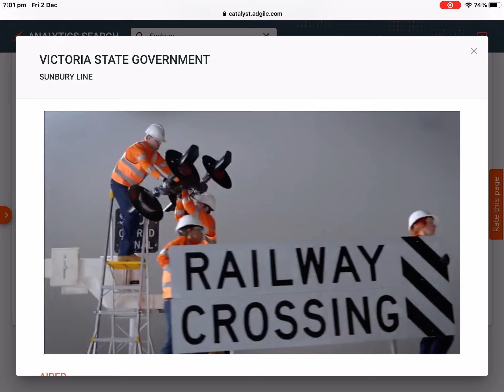Level Crossing Removal - Buses Replace Trains On The Sunbury Line From ￼8th - 13th March